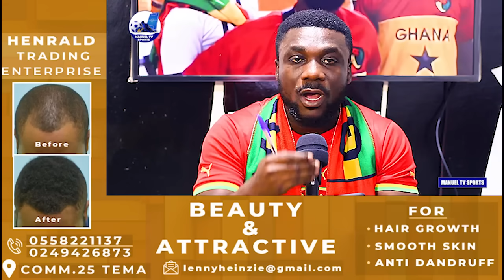🇬🇭2025 AFCON QUALIFIERS: OTTO ADDO’S FINAL 26-MAN SQUAD TO FACE ANGOLA🇦🇴 & NIGER🇳🇪(PREDICTED)-SEMENY